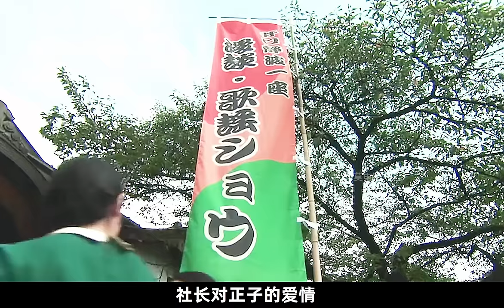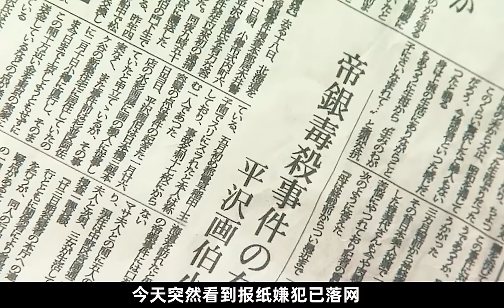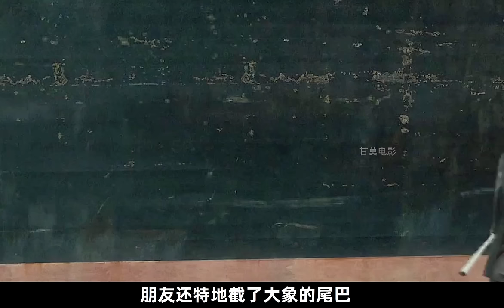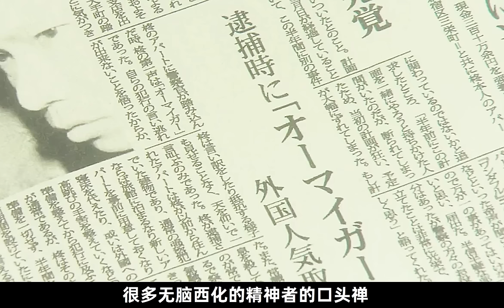一口气看完《我家的历史》经典日剧 小人物大历史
我家的历史 わが家の歴史 (2010)
导演: 河野圭太
编剧: 三谷幸喜
主演: 柴崎幸 / 佐藤浩市 / 松本润 / 佐藤隆太 / 堀北真希 / 荣仓奈奈 / 长泽雅美 / 玉山铁二 / 大泉洋 / 西田敏行 / 天海祐希 / 富司纯子

博多的八女家是个拥有7名成员的大家庭。因二战和经营不善等原因，父亲时次郎（西田敏行 饰）的工厂倒闭，一家人的生活开始变得窘迫。17岁的长女政子（柴咲コウ 饰）早早担负起照顾家人的重任，为了支持长男义男（松本潤 饰）的学业，她不顾母亲（富司純子 饰）的阻挠，在一家名为“长夜”的夜总会当起了陪酒女郎。在此期间，政子邂逅了影响她一生的真命天子鬼冢大造（佐藤浩市 饰）。鬼冢是战后崛起的新一代实业家，他希望尽一己之力建设一个新日本，为此终日忙碌，不断打拼。他深深爱着单纯的政子，虽然无法给她妻子的名分，却尽心尽力照顾着八女家的所有成员。此后的岁月里，八女一家携手并进，共同经历着时代的沧桑巨变……
　　本片为富士电视台开播50周年纪念作品